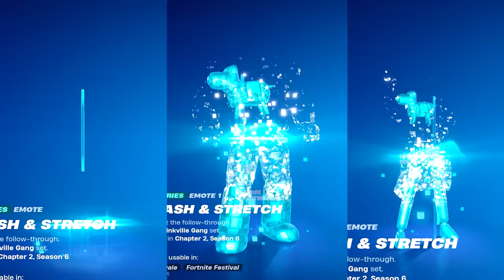Peter Griffin VS Rick Sanchez Fortnite doing all Built-In Emotes and Funny Dances シ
Fortnite Peter Griffin Skin (by Family Guy TV-series) and Rick Sanchez (by Rick and Morty TV-series) doing all Built-In Emotes, including new Chapter 5 Emote, new Fortnitemares Emotes and the best of funny Built-In Emotes from past Seasons!
epicpartner Use Code REFORTNITER.ART
|-|/-\\/E F|_||\| シ

About Me:
I'm doing ReCreation, ReTexturing, and other strange things about Fortnite.
Refortniter channel is an independent project where I try to raise additional income to maintain the health of my 6 years daughter with Type 1 Diabetes and Celiac.

❗ Any copying of parts of my videos, thumbnails, or re-uploading to YouTube is prohibited. Copying on other platforms (TikTok, etc.) is also unacceptable: I can do it myself from my account on these platforms
❗ I ask you to refrain from stealing my content, which takes a lot of time and effort to create. Otherwise, you run the risk of your content being removed according to the rules of the platform
❕ However, I'm open to cooperation. Сollaboration is possible only after correspondence with me

More video by tags